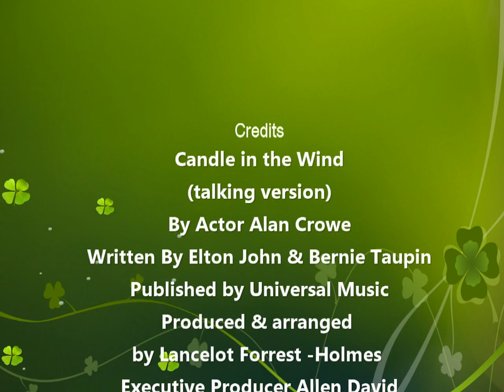CANDLE IN THE WIND (Talking Version) by Actor Alan Crowe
ACTOR Alan Crowe performs Candle in the Wind written by Elton John & Bernie  Taupin & published by the Universal Music Publishing Group.
      It is Produced & Arranged by Lancelot Forrest Holmes & is on the Showbiz Recordings Label. Executive Producer is Allen David.
     Apart from his many audio recordings & TV Screen Work, Crowe has worked with the majority of the 1960's decade popstars that he has both presented & introduced at various venues & locations. He is also the Author of several Books including his own Autobiography.